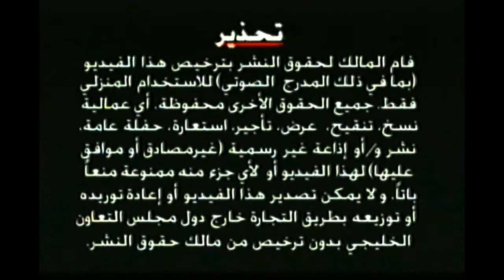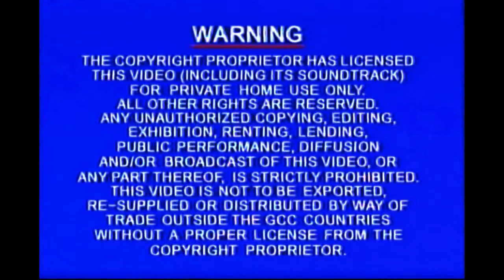مقدمة شريط فيديو " روبين هود " 1999 Opening to Robin Hood VHS